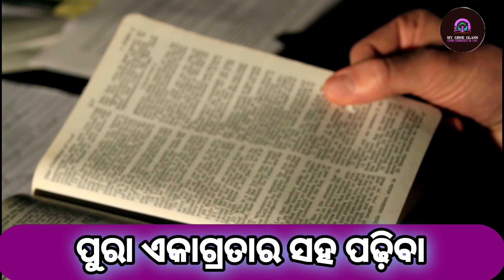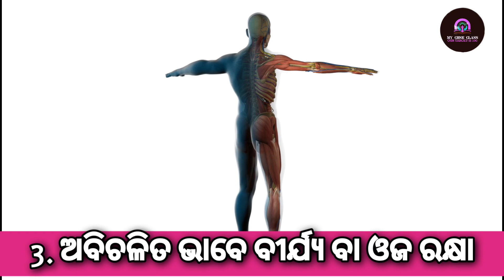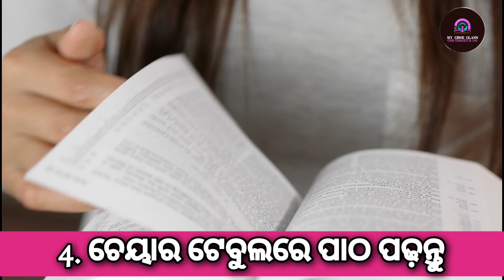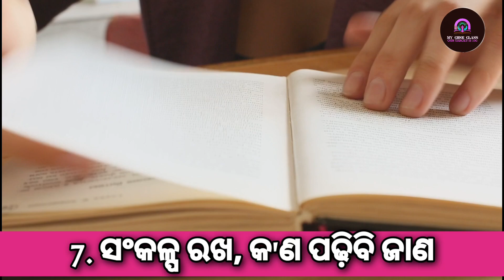how to study longer time, continuous study tips, hk motivation, motivational